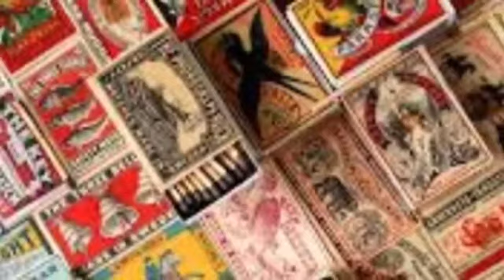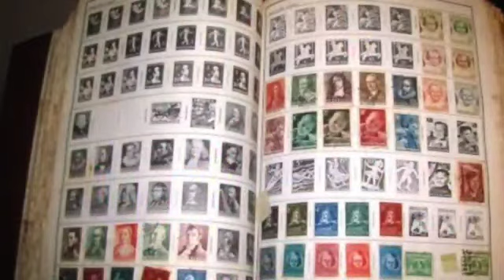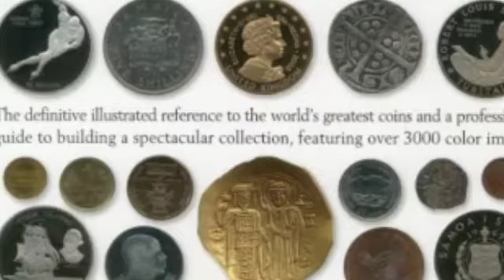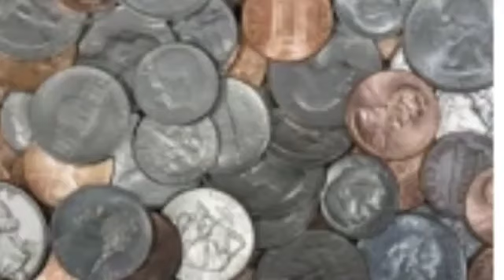Hobby Makes Happy!!!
Be A Good Hobbiest!🌹🌹🌹💖